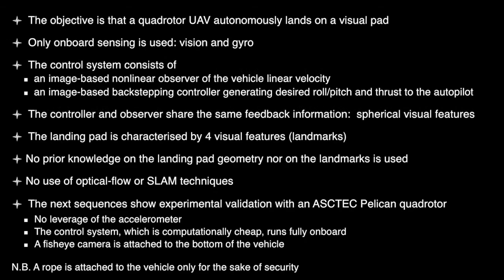Autonomous visual landing of a UAV quadrotor without velocity measurements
Image-based visual servoing
No use of the IMU accelerometer
No use of optical flow or SLAM techniques